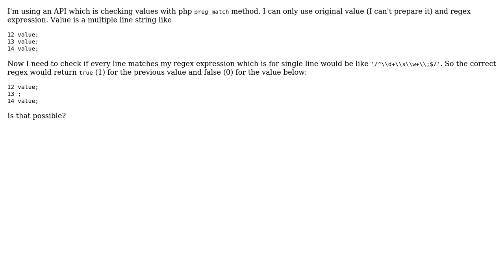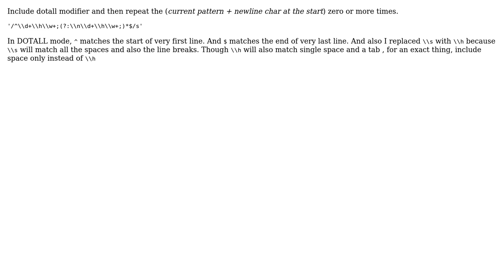PHP: regex for matching every single line (2 Solutions!!)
PHP: regex for matching every single line

With thanks & praise to God, and with thanks to the many people who have made this project possible! | Content (except music & images) licensed under CC BY-SA | Music | Images & others | With thanks to user vks user Pavel Bariev user Avinash Raj and the Stack Exchange Network Trademarks are property of their respective owners. You are responsible for your own actions.